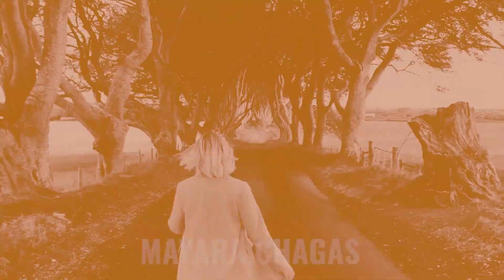DESAFIO DOS 10 EUROS: RECEITA DE HAMBÚRGUER RÁPIDA, FÁCIL E DELICIOSA EDUNACOZINHA l Mayara Chagas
Oi gente, tudo bem? Receita de Hambúrguer do quadro "Desafio com 10 euros". Ficou muuuito saboroso. Vem ver!
Beijos de Luz! ❤
Cheers!